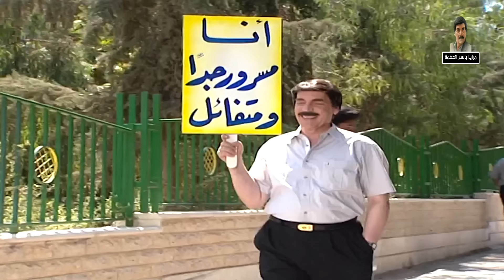مسلسل مرايا 2002 الحلقة 6 النسخة الأصلية | أحلام